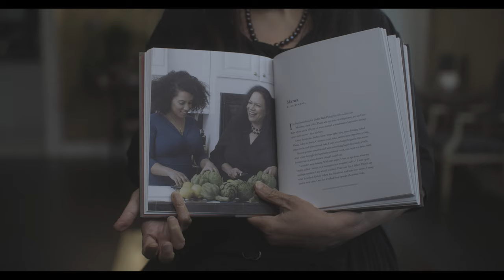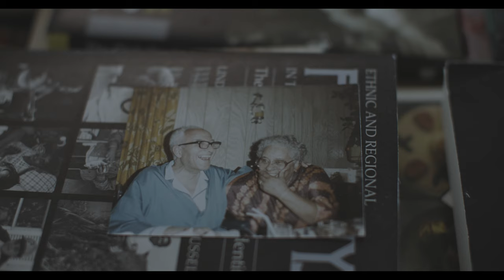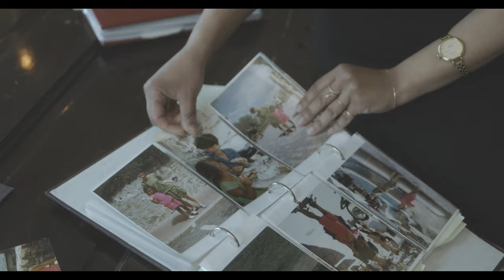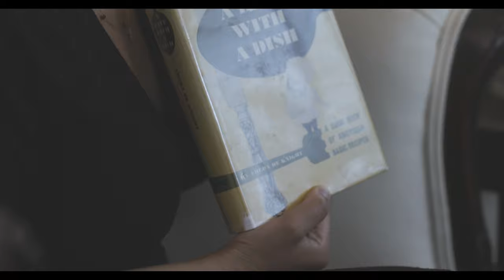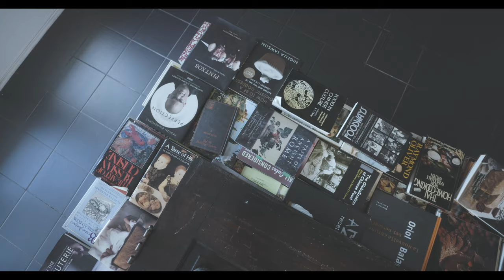Culinary Inheritance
The story of Alice Randall and Caroline Randall Williams’s ancestry is told in part by their collection of more than 5,000 cookbooks, passed down over four generations. “Culinary Inheritance” weaves together their past and present, centered around cultural traditions of cooking and food.

In the documentary, Alice Randall discusses her role as guest editor of the Spring 2021 Food Issue, and the mother-daughter duo samples various recipes from the magazine. Randall is a long time contributor to the Oxford American, most recently writing for the 2020 Music Issue and with an upcoming contribution to the 2021 Music Issue. Caroline Randall Williams’s poem “A Sustainable Call and Response” was featured in the Spring 2021 Food Issue. The pair also co-authored cookbook Soul Food Love: Healthy Recipes Inspired by One Hundred Years of Cooking in a Black Family.

This film was created by Elaine McMillion Sheldon and LeeAnn Morrissette. Morrissette is a dynamic storyteller who uses film, photography, and writing to explore themes of liberation and healing. Sheldon is a documentary filmmaker based in Appalachia. Her work spans investigative film, interactive web documentary, and music videos, with an emphasis on Southern culture.

Special thanks to The Julia Child Foundation for Gastronomy and the Culinary Arts for their support of this film.

For more stories from the Spring 2021 Food Issue, visit: .

Credits
A film by Elaine McMillion Sheldon and LeeAnn Morrissette
Cinematography by Curren Sheldon
Sound by Elaine McMillion Sheldon
Edited by LeeAnn Morrissette
Food & Cocktails prepared by Rebekah Turshen
Ice Cream prepared by Lokelani Alabanza